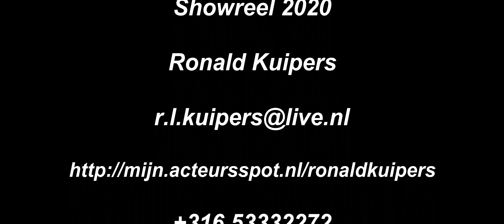Showreel 2020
Nieuwe Showreel 2020